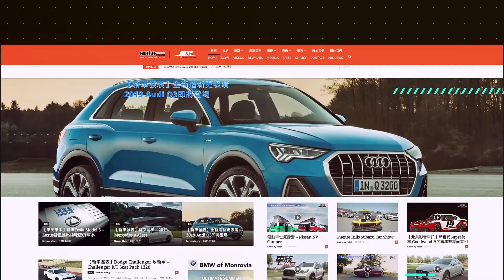【車聞車事】 Made in USA - Tesla Model Y 2020年正式投產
即使銷情告急，但似乎無阻Tesla對於電動汽車發展的熱情。早在今年3月，Tesla Model Y已經與車迷見面，但作為級戰略性入侵緊湊SUV的傑作，Model Y的正式量產地點及時間一直保持神秘。Tesla高層日前證實，基於Model 3與Model Y共用零組件實在太多，因此最終落槌在加州的Fremont工廠生產Model Y。最早將於2020年秋季投產。